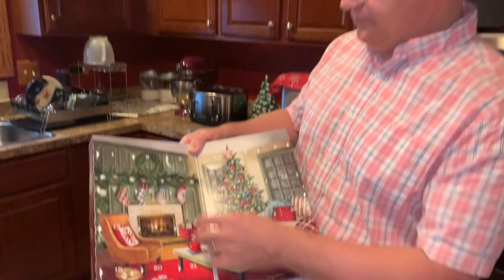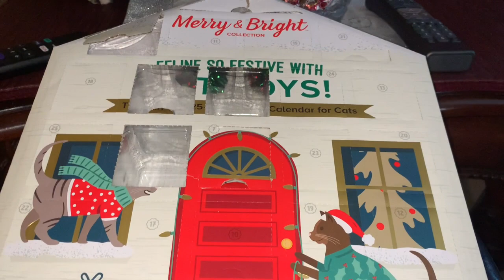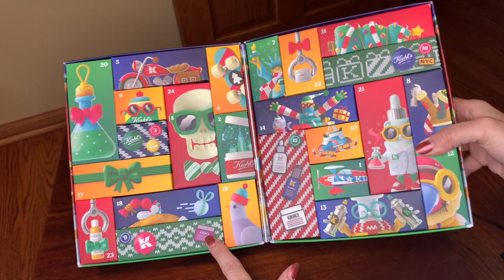Advent Day Nine! TGIF!!!!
Check any reviews for these products I decide to do on Instagram